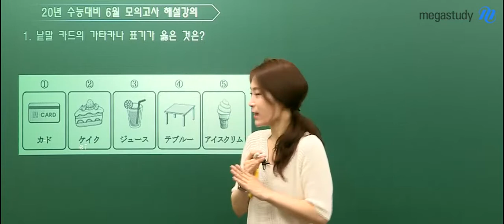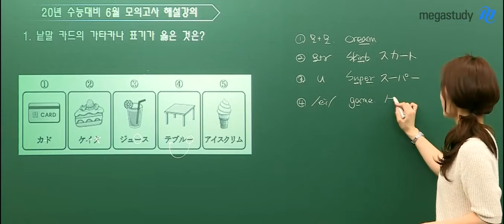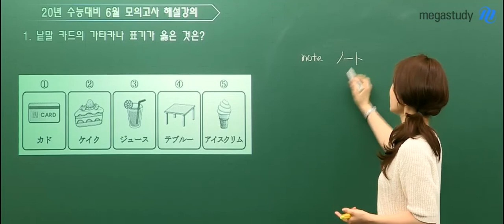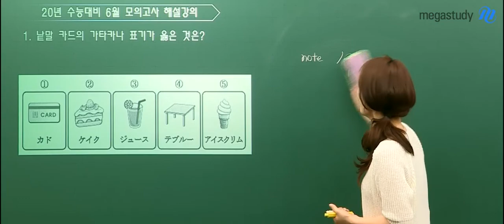[메가스터디] 일본어 이선옥 쌤 - 2020학년도 6월 모의평가 일본어 해설강의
2019년 6월 4일 시행된
2020학년도 6월 모의평가 일본어 해설강의입니다.

*전문항 해설강의는 여기로!